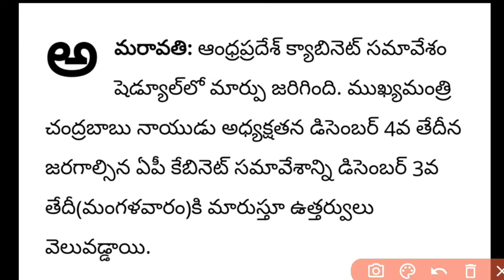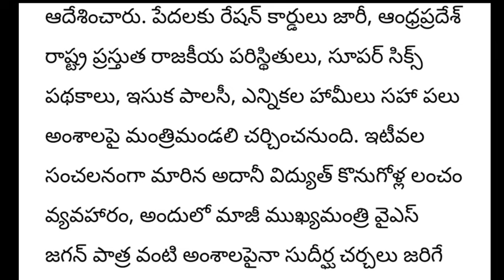AP Government Employees IR @ 23 % to 30% announcement update | AP Employees latest breaking news